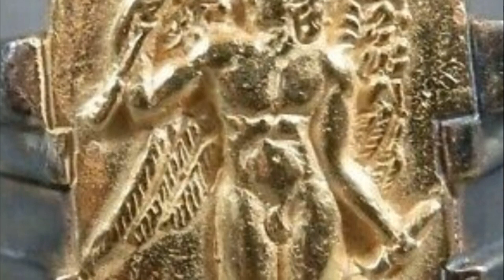The God of LOVE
Eros, The Mightiest of All Gods

In Greek mythology, Eros (UK: /ˈɪərɒs, ˈɛrɒs/, US: /ˈɛrɒs, ˈɛroʊs/; Ancient Greek: Ἔρως, romanized: Érōs, lit. 'Desire') is the Greek god of love and sex. His Roman counterpart was Cupid ("desire"). In the earliest account, he is a primordial god, while in later accounts he is described as one of the children of Aphrodite and Ares and, with some of his siblings, was one of the Erotes, a group of winged love gods.

According to Hesiod's Theogony (c. 700 BC), one of the most ancient of all Greek sources, Eros (the god of love) was the fourth god to come into existence, coming after Chaos, Gaia (the Earth), and Tartarus (the abyss).

Homer does not mention Eros. However, Parmenides (c. 400 BC), one of the pre-Socratic philosophers, makes Eros the first of all the gods to come into existence.

The Orphic and Eleusinian Mysteries featured Eros as a very original god, but not quite primordial, since he was the child of Night (Nyx). Aristophanes (c. 400 BC), influenced by Orphism, relates the birth of Eros:

At the beginning there was only Chaos, Night, dark Erebus, and deep Tartarus. Earth, the air and heaven had no existence. Firstly, blackwinged Night laid a germless egg in the bosom of the infinite deeps of Erebus, and from this, after the revolution of long ages, sprang the graceful Eros with his glittering golden wings, swift as the whirlwinds of the tempest. He mated in deep Tartarus with dark Chaos, winged like himself, and thus hatched forth our race, which was the first to see the light.

In Plato's Symposium, Phaedrus argues to Socrates that Eros (Love) is the Mightiest of all Gods.

Jesus tells his disciples that Love is the Greatest Commandment.

The Nag Hammadi text known as "On the Origins of the World" describes Eros as the First Blood with 2 Genders, before the Grape Vine, Fig Tree and Pomegranate.

In the ancient love novel by Longus aka Logos known as Daphis & Chloe, Eros is mentioned to be Greater than Zeus because he can control the Elements and change fates. Only Eros has power over other Gods.

It is Eros/Cupid who ultimately makes the Savior Gods and Heroes fall in love with the ones who need their help. This makes Eros the real unsung Savior among Gods and Heroes.